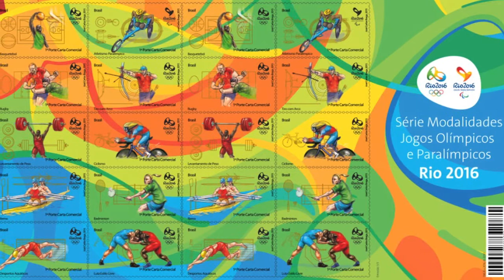Correios lançam selos dos Jogos Olímpicos Rio 2016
ÚLTIMAS - 24.03.15: Durante a celebração dos 500 dias para o início dos Jogos Olímpicos nesta terça-feira (24) os Correios lançaram os selos da  “Série Modalidades Jogos Olímpicos e Paralímpicos Rio 2016”. São 10 selos, que retratam nove modalidades Olímpicas e uma Paralímpica, as peças podem ser adquiridas na Central de Vendas, na loja virtual e nas agências dos Correios.